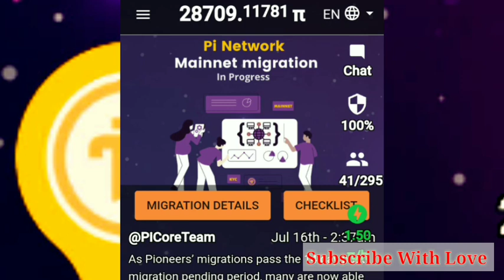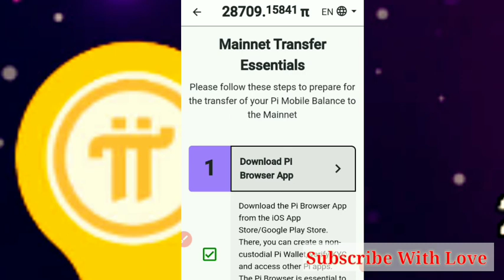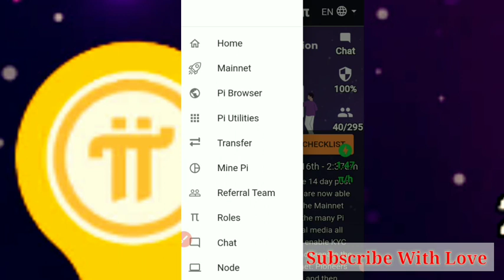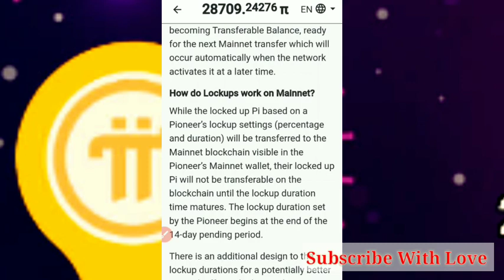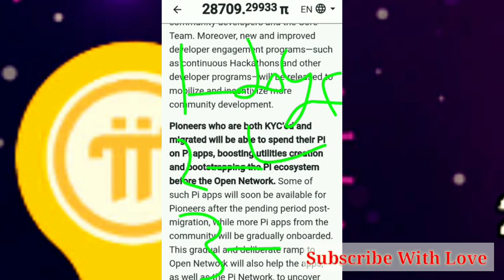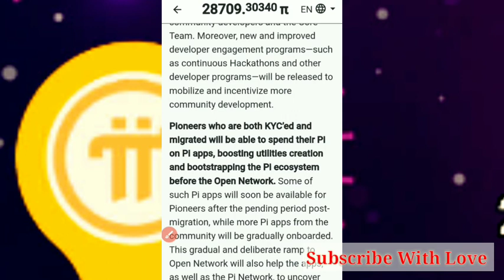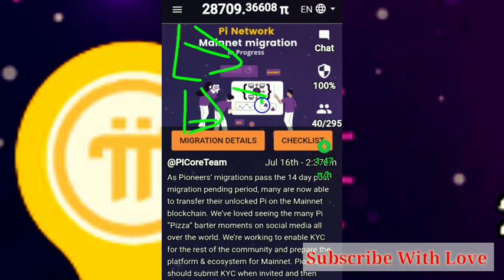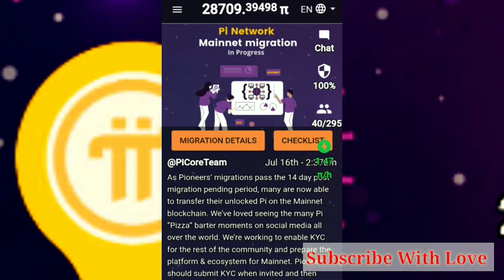Pi network Migration के बाद/Pi Apps se💸Buy&Sell💸karne ka option aane wala hai/Pi latest update/pikyc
Hello friends
                        This video is about to pi Blockchain Explore updateand list of Pi transfer demo